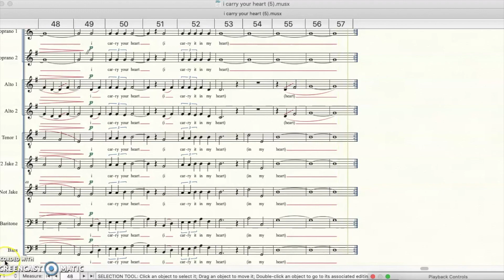Baritone i carry your heart by Eric Whitacre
i carry your heart by Eric Whitacre with text by e.e. cummings with the baritone part amplified for practice of pitch and rhythm